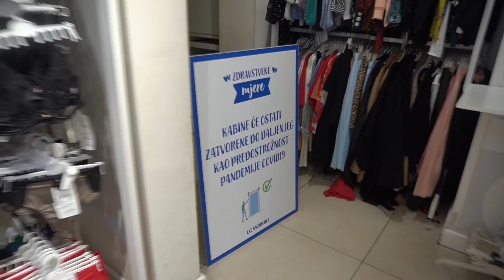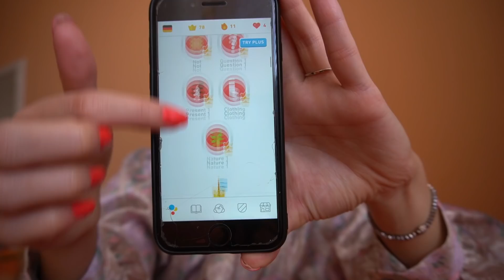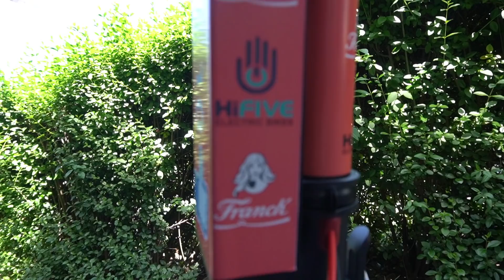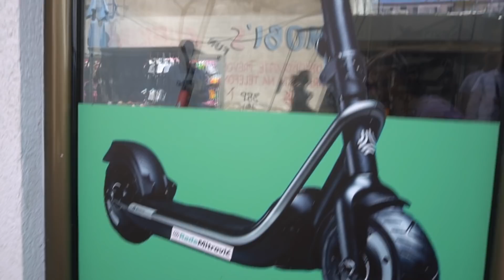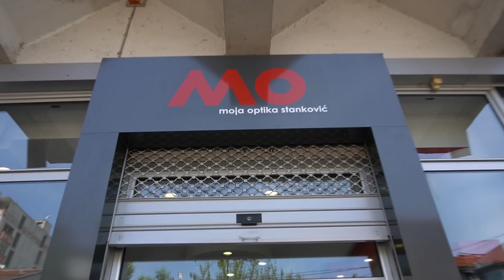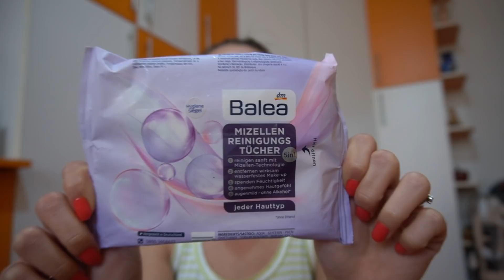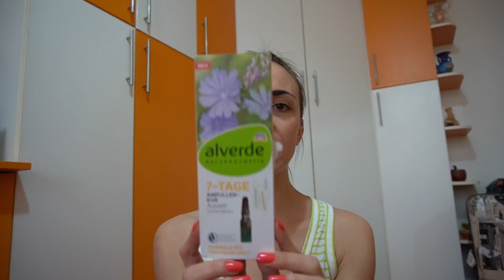Konačno na slobodi! + večernja rutina njege lica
Hvala sto ste gledali ovaj video! :)

- MY LINKS -